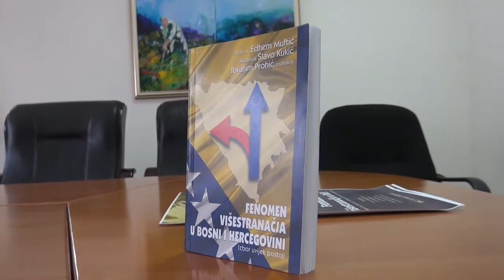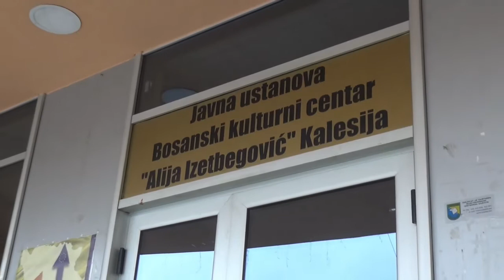Promocija knjige “Fenomen višestranačja u Bosni i Hercegovini”